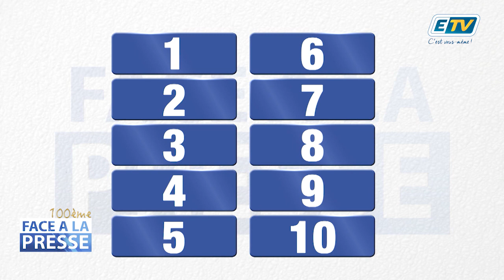FACE À LA PRESSE avec ARY CHALUS - PARTIE 2